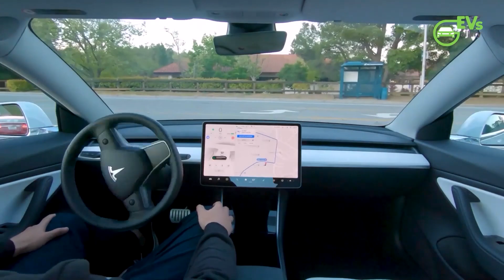MG's Futuristic Cyberster Hits Pre-Sale Market in China